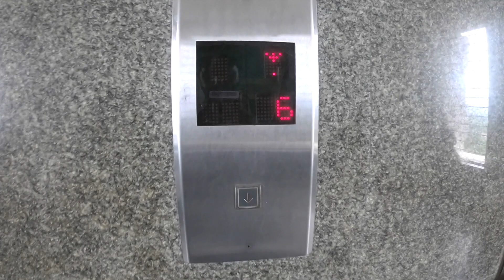Kundapura to Murdeshwara EP-6 | A Must Visit Place In Karnataka | Travelling Karnataka MonsoonSeries